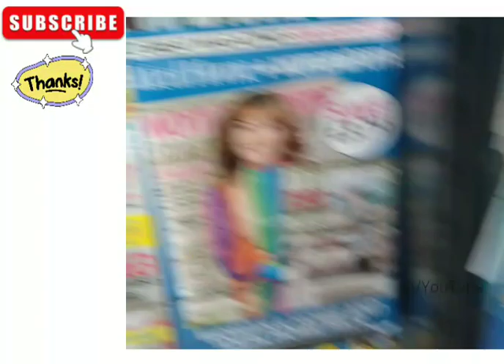Random sweet shopping video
These videos always seem to be popular of me just doing everyday things

In this video I'm at Tesco shopping for my favourite sweets

I eat them by the dozen

if you like this kind of content or

if you wanna see more videos of me filming my activities

I intend to control my own narrative

I make my content and I mind my business

target A Million views on all of my real life people videos because it carries everyday people along but not the people who attack the people who Align